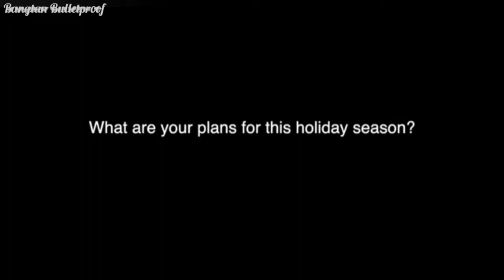Christmas Message From BTS 🎅| BTS Talk About What Plans for this Holiday Season💜?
BTS message about what plans they are in xmas holidays. Hope you enjoyed this christmas with BTS. Happy Xmas🎅💜🤶🎅🎅